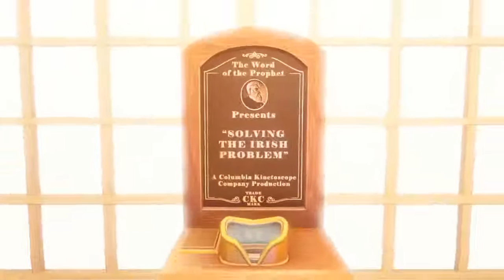Bioshock Infinite: Part 2 - 5 / 7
More murder and mayhem, now featuring Miss Elizabeth!